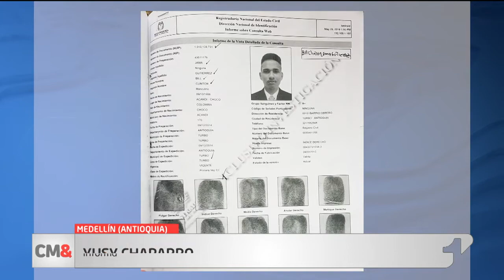Pelea por hacinamiento provocó un asesinato en estación de Policía de Medellín